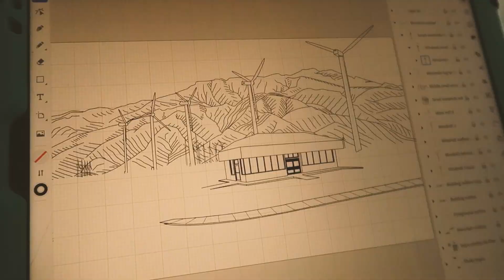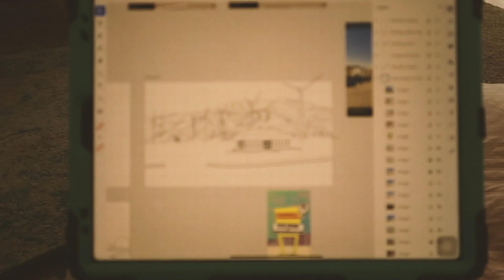I knew JODI ARIAS BEFORE before TRAVIS ALEXANDAR and the TRIAL (STORYTIME) | DESERT MERMAID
In this video I share an unseen photo of Jodi Arias and share a story about her. I knew jodi arias before the trial! I Before the Jodia arias interogation, before the jodi arias movie, before the jodi arias documentary, befor the jodi arias interview, before jodi arias dated Travis Alexander. I KNEW HER! Jodi arias was always crazy!